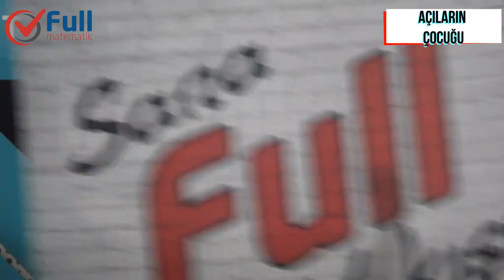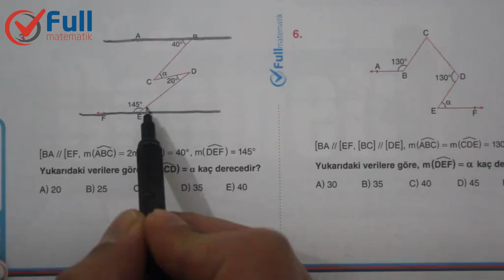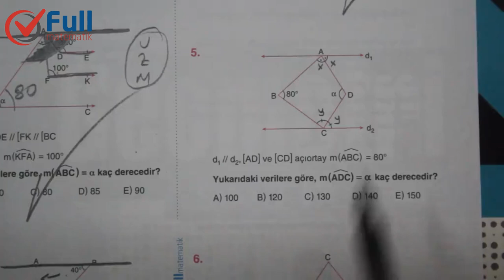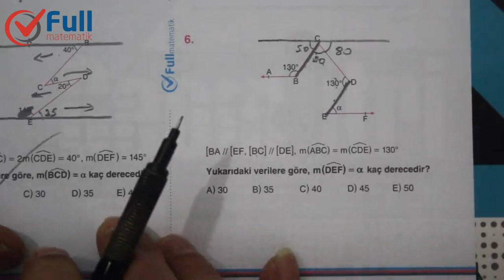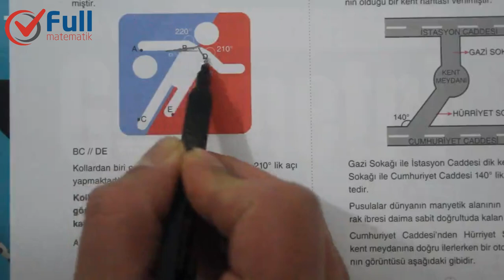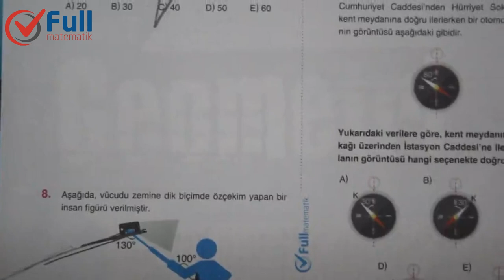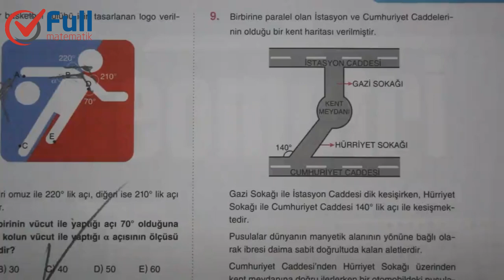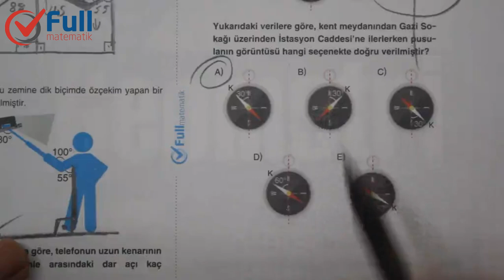GEOMETRİK KAVRAMLAR ve AÇILAR TEST 3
full matematik yayınları geometri soru bankası,
full yayınları geometri,
full yayınları tyt matematik,
full yayınları ayt matematik,
full yayınları çözümleri,
full yayınları geometri çözümleri,
geometrik kavramlar ve açılar soru çözümü,
geometrik kavramlar ve açılar 2020,
geometrik kavramlar ve açılar soruları,
temel geometrik kavramlar ve açılar,
geometrik kavramlar ve düzlemde açılar,
geometrik kavramlar ve açılar tyt,
geometrik kavramlar ve açılar konu anlatımı,
tyt geometri geometrik kavramlar ve açılar,
doğruda açılar,
yeni nesil sorular,
z kuralı,
u kuralı,
m kuralı,